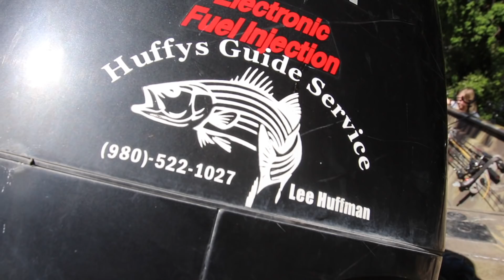Striped Bass and Hybrid Bass Fishing on Lake Norman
In this fishing video we go fishing for striped bass and hybrid bass on Lake Norman in North Carolina.  Lake Norman hybrid bass fishing has become popular in recent years.  For many years Lake Norman striper fishing was popular, and the growth of striped bass in Lake Norman grew, and the Lake Norman stripers would reach 13-15 pound with an occasional striper breaking the 20 pound mark.

Over the past decade hybrid bass fishing on Lake Norman has replaced striper fishing.  Biologists decided that hybrid bass could withstand the water temperatures on Lake Norman better than striped bass could.  There are still striped bass in Lake Norman, but the hybrids have become the more popular species tp pursue.

We are live bait fishing for hybrids in this video.  We are also catching many spotted bass on live bait on Lake Norman during this trip.  Lake Norman is home to the North Carolina state record spotted bass.  The NC state record spotted bass will likely not be broken anytime soon on Lake Norman due to the overwhelming number of small spotted bass in the lake. Lake Norman spots are they are called, are prolific breeders, and the spots are fun to catch and great to eat.